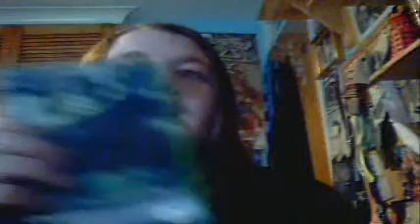Tuesday: Hulk Review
today i review ang lees slow moving bore of a action movie

nahhh mate